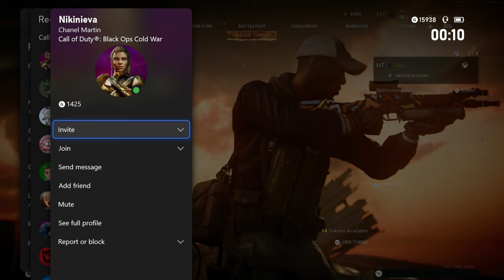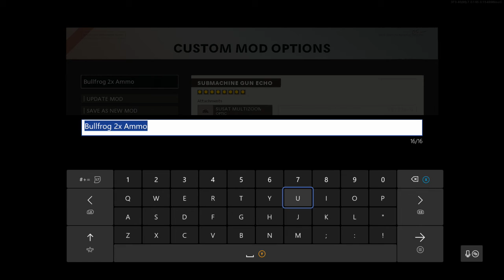Outbreak Ruka Easter Egg fail COD Black Ops Cold War Xbox Live game play 2021 06 28 00 13 57